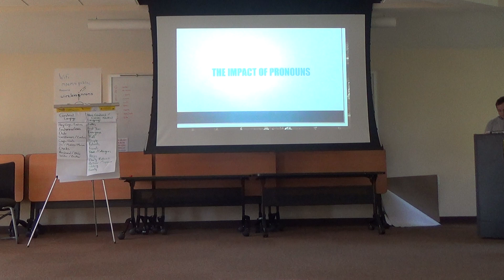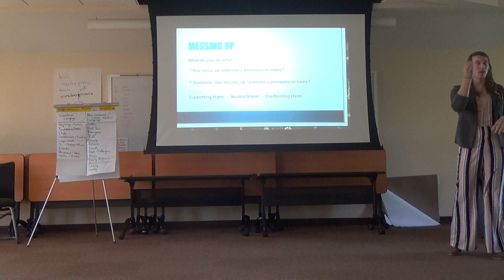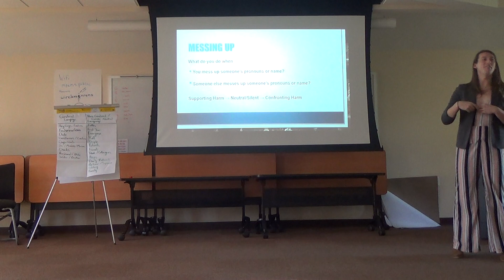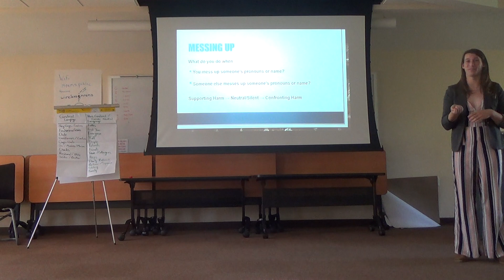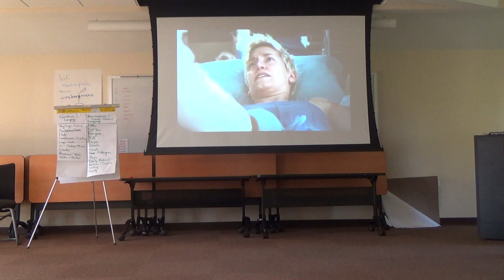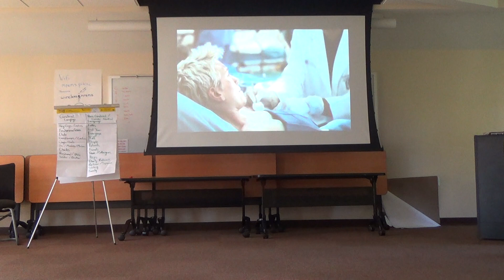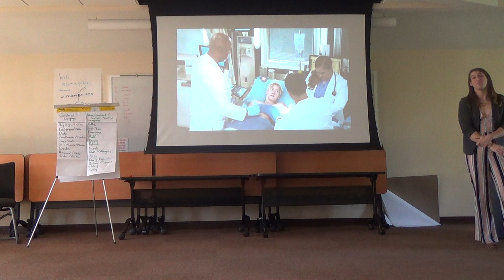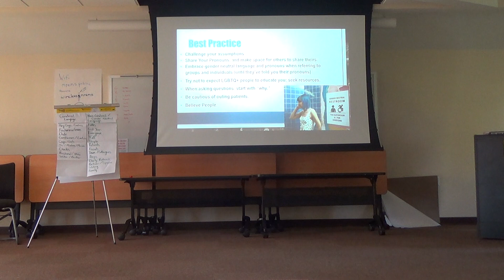LGBTQ+ Best Practices Afternoon Session (Part 4)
10/21/2019
Skylar Wolfe and Taylor Small